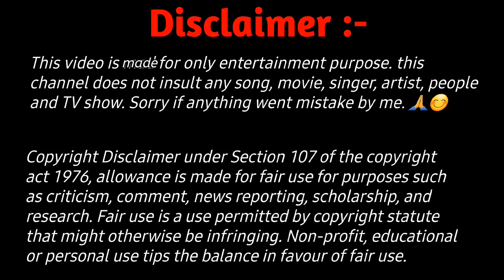Kishore Kumar & Jeetendra All Hit Songs (PART-2) || किशोर दा और जितेन्द्र के सुपरहिट गाने Jitendra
apni Mohabbat se log jalte Hain song nishana 1980
jab jab dekha main Teri taraf song takkar 1980
chidiya Chu Chu Karti Hai song Jyoti 1981
chahe pyar ka Khiladi mat samjho song khoon ka rishta 1981
tujhe ki biwi Gori Lage re song phool aur Pani 1981
hi kya soch rahi ho song meri awaaz suno 1981
main vahan hun Jahan mastiyan song Pyaasa sawan 1981
o meri chhammak chhallo song
naya purana sal mein ek Raat baki song raksha 1981
Sun Mera yaar yah duniya song Shaka 1981
main sunti Hun Dil kahta Hai song waqt ki deewar 1981
dekha Hai tumhen kahin na kahin song 1982
naujawan naujawan kya tere gaon mein song Farz aur Kanoon 1982
koi Na jab Tera Sathi Ho song Insaan 1982
aankh milati Hai Dil machalta Hai song mehndi rang laegi 1982
Gokul ki galiyon ka gwala song raste pyar ke 1982
Dil se duniya ke dar nikal de song Samrat 1982
naino mein Sapna song Himmatwala 1983
taki o taki taki re song
ladki nahin tu lakadi ka khamba hai song
baghon ki tu Rani Hai song jaani dost 1983
jindagi ki tu pahli jarurat hai song justice Choudhary 1983
amma uai amma song mawali 1983
akhiyan mein song Nishan 1983
mere Chand Ko Chandni dekha song name Tapasya 1983
meri Biwi mayke Chali gai song akalmand
1984
ek bar dekha to song kamyab 1984